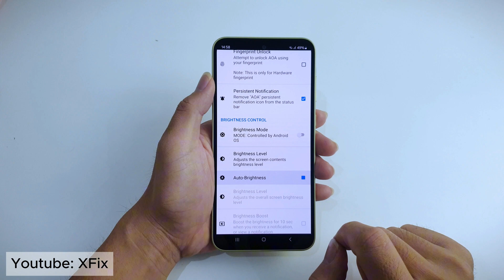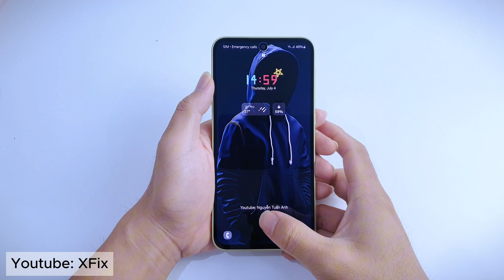Customize Alway on Display screens for all Android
Here is how you can customize always on display and lock screen clock on your Android Phone. This will work for all types of android devices: samsung, samsung galaxy, google pixel, xiaomi, motorola, motorola edge, xiaomi poco, redmi, etc